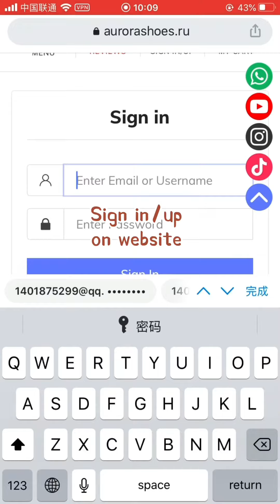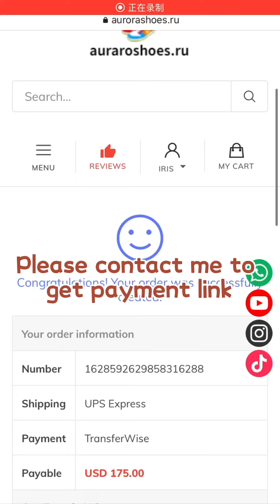Order from Aurorashoes.ru